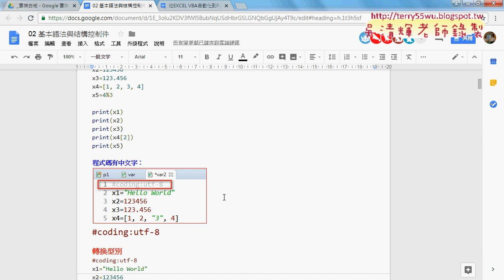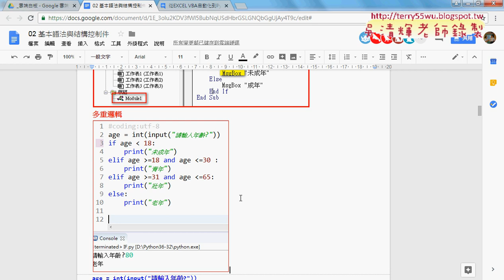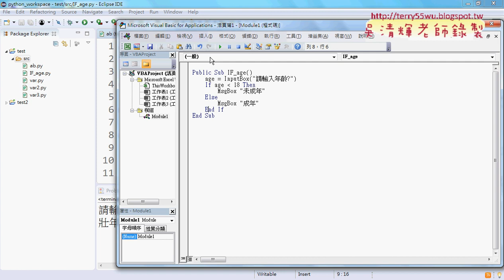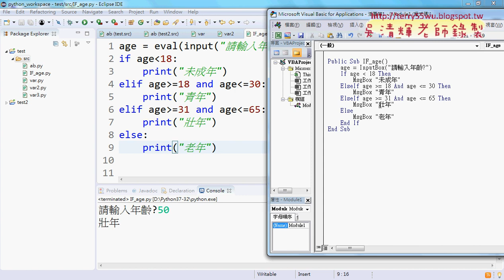02 改寫為多重邏輯與交集and與改寫VBA